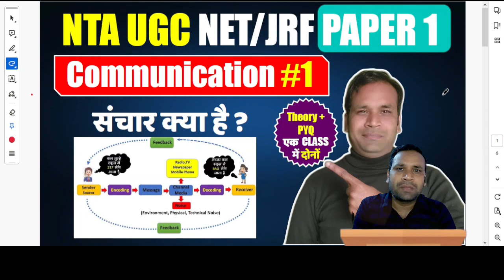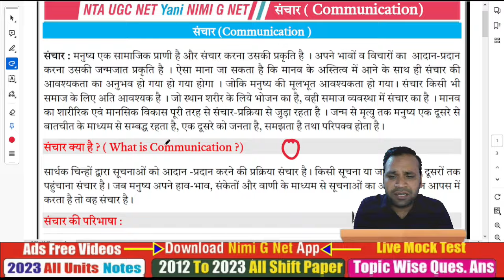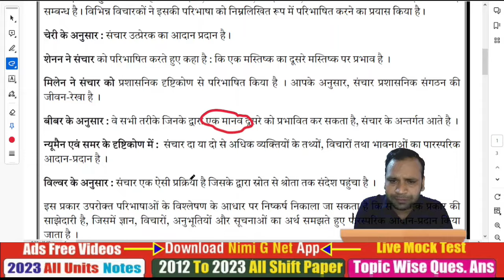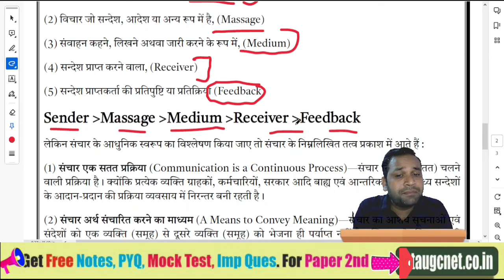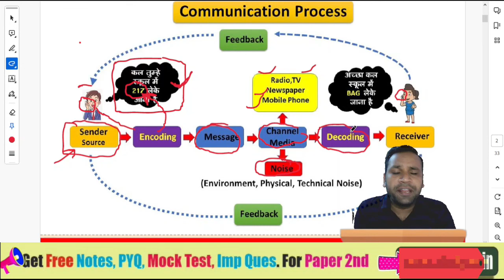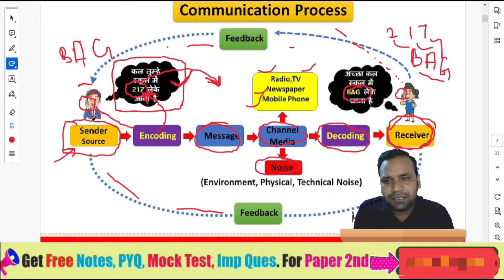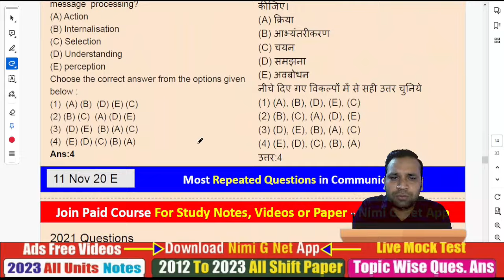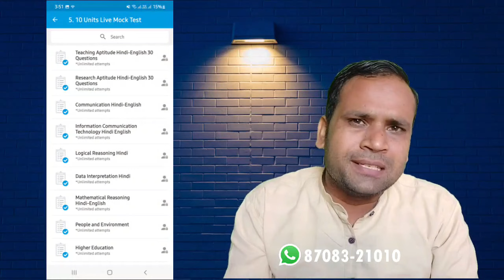Ugc Net Paper 1 Preparation 2023: What Is Communication? संचार क्या है ?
👉In Course Content:
1. All Units Study Notes  (Hindi-English) 📝
2. All 10 Units Vide.os Ads Free 🎥
3. 2012 to March 2023 PYQ Paper 1 (H-E)📄
4. 2012 to 2023 Units Wise (H-E) 📊
5. 2012 to 2023 Subtopics Wise Questions ✅

1. 20 Most Important Keywords Videos 📹
2. 20 Most Important Keywords Notes 📝
3. Most Repeated Questions Video 🔄
4. Paid WhatsApp Group 💰
5. 10 Units Live Mock Test 📈

1. Math DI Solution 🧾
2. 400+ Ques. Mcq Test 📝
3. Extra Validity (3+1 Months) ❇
4. Subject Cut Off 📉
5. WhatsApp Help ✅

📝 Note:
1. We Provide All Study Notes, Pd.f, Video or Test Etc. Only in the App. We do not provide p.df on WhatsApp etc. and are not able to print.
2. Its A non-refundable course.